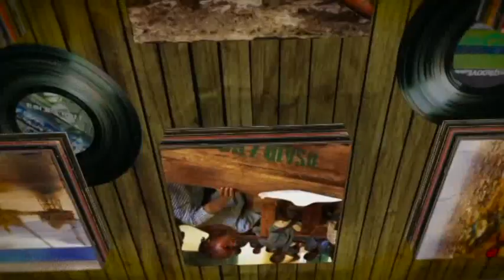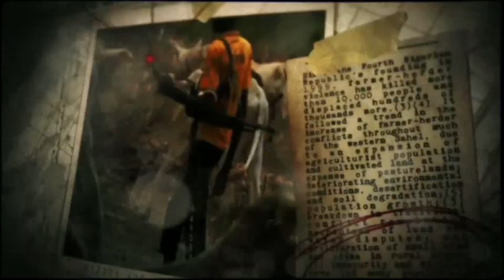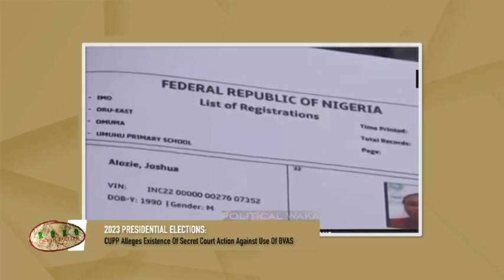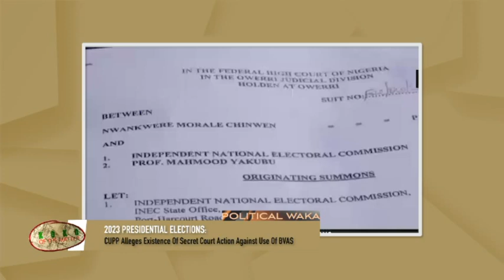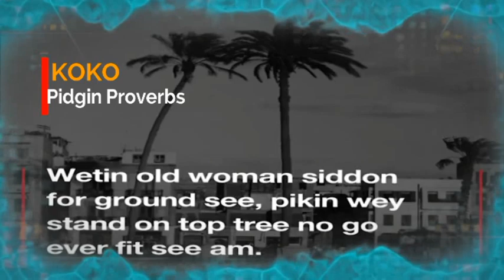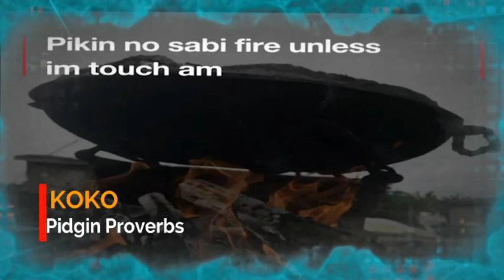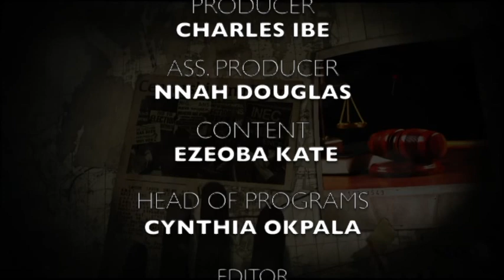ADC: Internal Crisis and Prospects for the 2023 Elections | Koko of the Matter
Adeniyi Kunnu, Spokesperson African Democratic Congress (ADC) Presidential Campaign joins@FemiDlive and Apeno Somi to discuss the leadership crisis rocking the African Democratic Congress (ADC) which may scuttle the chances of the party in the 2023 elections if not quickly resolved.